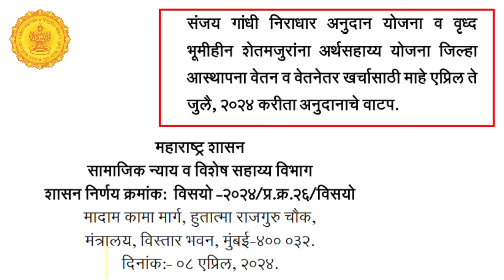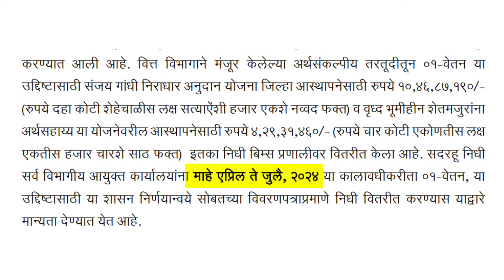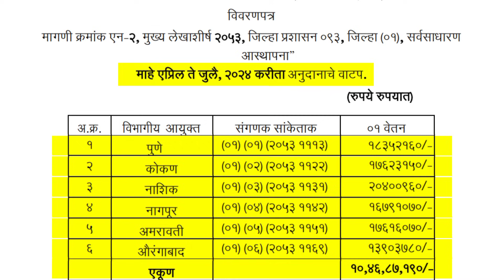संजय गांधी निराधार अनुदान योजनेसाठी 4 महिन्याचे अनुदान मंजूर, GR आला | Sanjay Gandhi Niradhar Yojana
Video Topics

sanjay gandhi niradhar yojana

sanjay gandhi yojana

sanjay gandhi niradhar maharashtra

niradhar yojana maharashtra